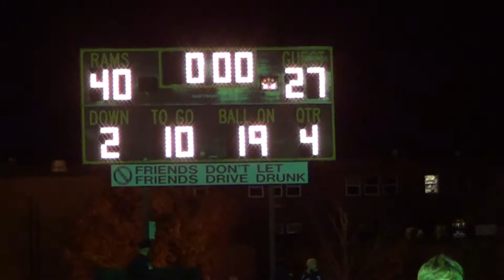2012 Shepherd Hill Rams - GAME 8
Dudley - Shepherd Hill Rams (40) - Fitchburg Red Raiders (27).  By Steev Riccardo
- The Shepherd Hill Rams threw a new wrinkle in their attack and toppled the Fitchburg Red Raiders 40-27 on Friday night.

The Rams were tied 14-14 at the half with the Red Raiders but took the game over with 20 points in the third quarter.  We have seen this before from them, they are often able to reassess things at halftime and excel in third quarters.

"Fitchburg presented problems with our normal running game, especially in the first half," said Rams assistant coach Ryan Dugan, "so we thought it was a good opportunity to open it up.  The coaches have confidence in the passing game and we have to give tons of credit to the players for executing those pass plays."
Two of those pass plays were strikes from senior co-captain quarterback Drew Ravenelle to Drew Jean-Guillaume for 43 and 41 yards.

"We have been practicing passing all year and Drew 'Rav' has the ability to make big plays when needed," said Dugan.

The Rams also got a key defensive play from Chris Dutting, who picked up a fumble and rambled 85 yards for a score.

"Chris (Dutting) has been making huge plays for us the past three years.  It was a major spot in the game where Fitchburg was driving and gaining momentum and Chris single-handedly ripped the ball out of their running back's hands and returned it for a TD.  I always tell him that he is a big time player and that was a big time play in a key situation," said Dugan.

Junior Jake Gelb, who has been running the ball well all year for the Rams, scored a pair of touchdowns, while Gianluca Laudone also added a fourth quarter score for the Rams.

Dugan knew the importance of beating the Red Raiders, despite their 1-6 record. "Playing Fitchburg is a tremendous challenge.  They are one of the most historic, prestigious programs in the entire state. They played at Brockton and have also played Nashoba, Wachusett, and Shrewsbury so they were incredibly battle-tested. The coaches are incredibly proud of the players for the effort and resiliency shown."

This was the last home game for the Rams seniors and Dugan was ecstatic about the way things ended for them. "This is the best way I could think of sending the seniors off on their last home game.  Beating Fitchburg at home on their last home game is something they will remember for a very long time".